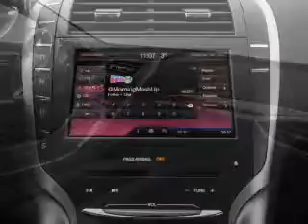2015 Lincoln MKZ - Nicholasville KY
Phone:
Year: 2015
Make: Lincoln
Model: MKZ
Trim:
Engine: 2.0 liter inline 4 cylinder 16 valve
Transmission: 6-Speed Automatic
Color: White Platinum
Mileage: 3
Address:
4080 Lexington Road